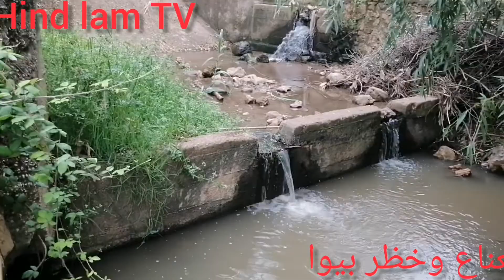نعناع وخظر طبيعية ورؤية تريح النفس مع#hind lam TV # تامورت نايت وراين 👌👏🌷